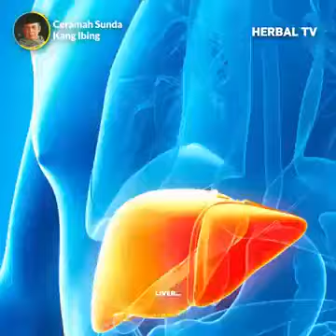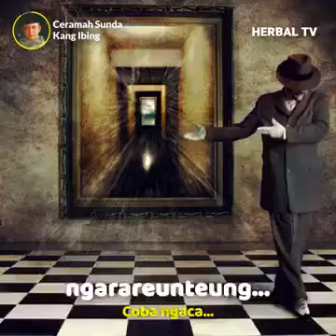Ceramah kang ibing lucu